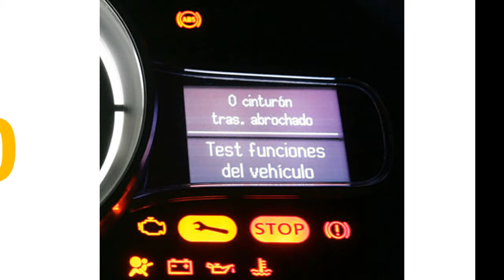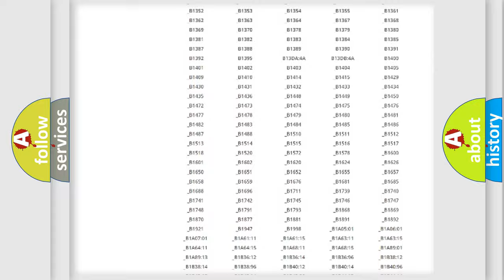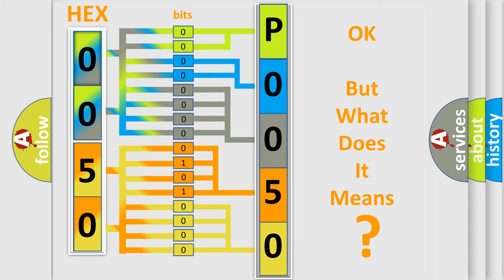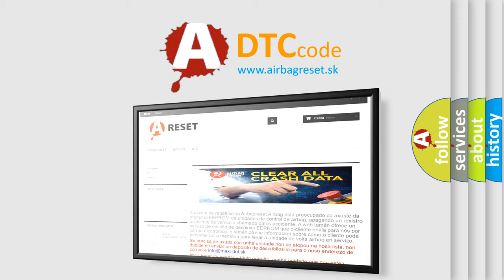DTC Pontiac P0050 Short Explanation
Contents:
0:21 Basic DTC analysis according to OBD2 protocol standard.
1:48 Insight into programming
2:58 A diagnostically understandable description of the Diagnostic Trouble Code
3:05 Basic error definition

Make:
Pontiac
Code:
P0050
Definition:
HO2S Heater Control Circuit Bank 2 Sensor 1
Description:
The Ignition 1 Signal parameter is between 11-18 volts.The engine speed is more than 425 RPM.This diagnostic runs continuously once the above conditions are met.